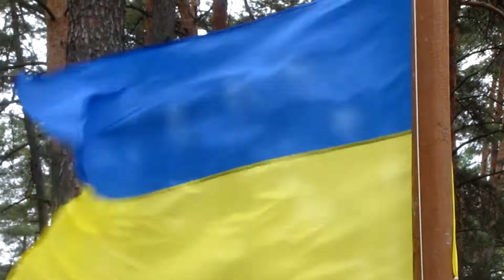ВЕЛЬБІВКА (змагання з ТПТ серед працівників освіти 2017)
програма змагань:
кроспохід та особисто-командні змагання.
команда Лубенського рн. та Засульської ОТГ зайняла почесне ІІ місце